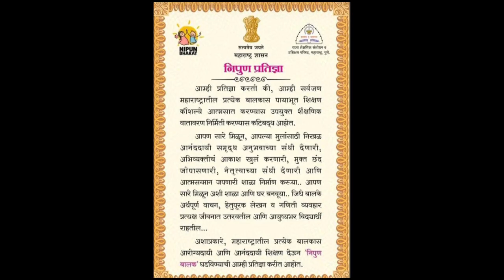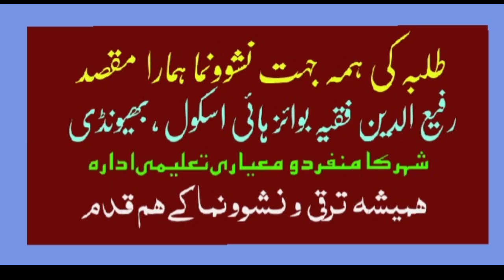FBHS | SHABBIR FAROOQUI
✳️Education Week Celebrations in Rafiuddin Fakih Boys' High School  , Bhiwandi✳️
✳️رفیع الدین فقیہ بوائز ہائی اسکول،  بھیونڈی میں  ہفتہ تعلیم کا انعقاد✳️

▪️ Monday ,  22 July , 2024 - to - Sunday , 28th July , 2024
▪️ Venue : RFBHS AVI Hall  & All Class Rooms , Rafiuddin Fakih Boys' High School  , Quraish Nagar,  Urdu Road  , Nizampura  , Bhiwandi  (Dist Thane)

🔰 Guidelines & Directed By  : Maharashtra Rajya Shikshan Sanshodhan Parishad , Pune

💎Guidance & Motivation : Principal Md Shabbir Farooqui (HM,  RFBHS)

❇️ Supervision & Assistance :
⏺️ Mr Shafee Asim Patel (AHM,  RFBHS)
⏺️ Mr Fahim Khalid Patel (Supervisor,  RFBHS)

❇️ Incharge of the Program  :
▪️ Mr Abdul Kareem Bagwan (Asst Tr , RFBHS)
▪️ Mrs Shaheda Patel (Asst Tr,  RFBHS)

🎥 Videography & Photography By : Mr Naki Saeed Bhure  (Asst Tr,  RFBHS)
📽️ Video Edited & Presented By : Md Shabbir Farooqui